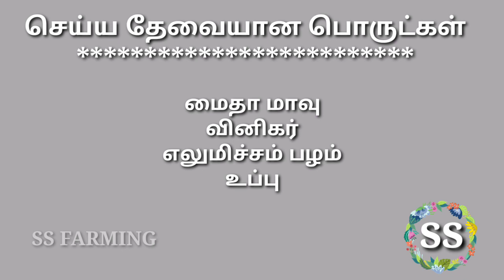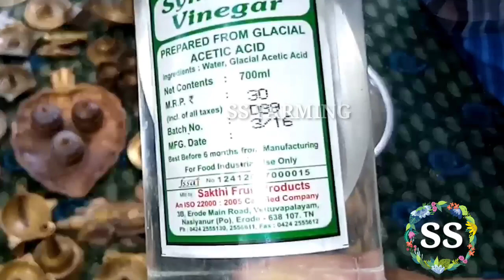செம்பு பித்தளை பாத்திரங்கள் பளபளக்க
இது உண்மையாகவே பலனளிக்கிறது.
செம்புப் பாத்திரங்கள் மீது உடனடியாக
இது பலன் அளிக்கிறது
பித்தளை பாத்திரங்கள் பத்து நிமிடம் கழித்து கழுவுங்கள்
வெண்மை ஆகிறது